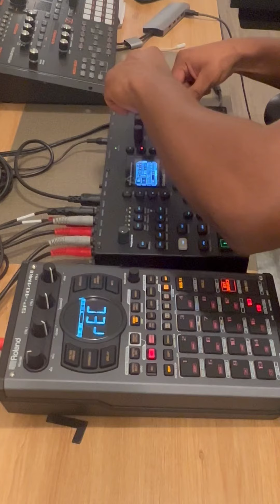Octatrack - Something for Griselda.